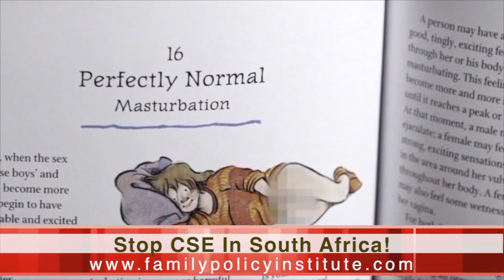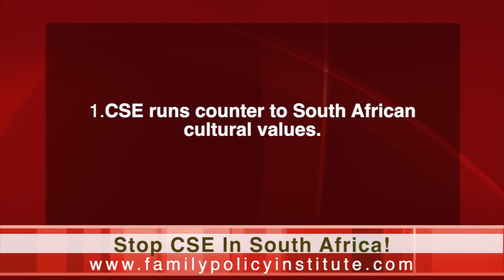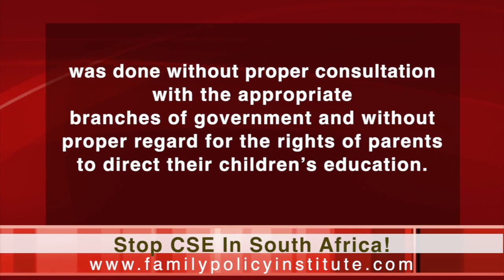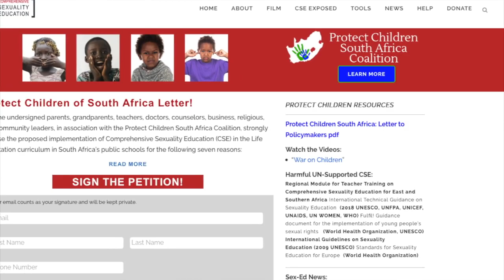Family Policy Institute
Stop CSE In South Africa. Sign the letter to the Minister of Basic Education.